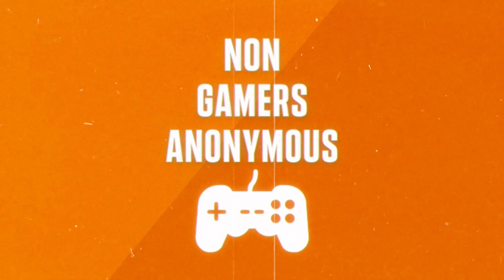Can The Sweaty Duo Clutch Up for the Squad?! - Fortnite Battle Royale Gameplay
New Goal! Just 6 away!! Give us a sub and help us reach our goal! We'll say it back!